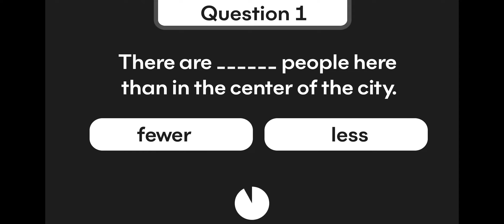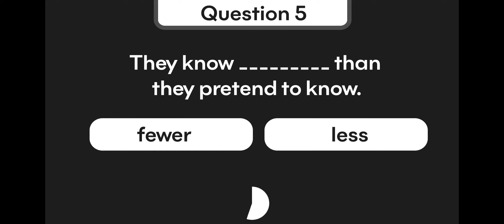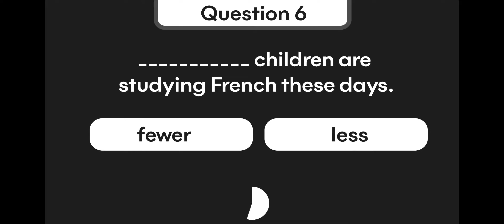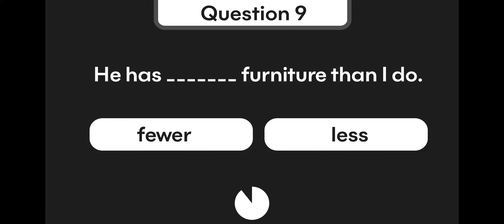Fewer or less Grammar quiz